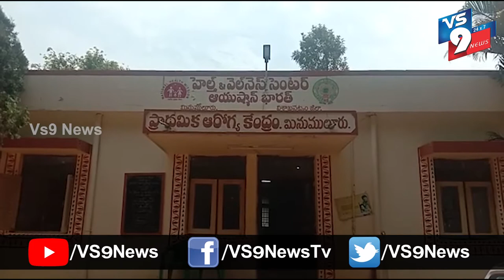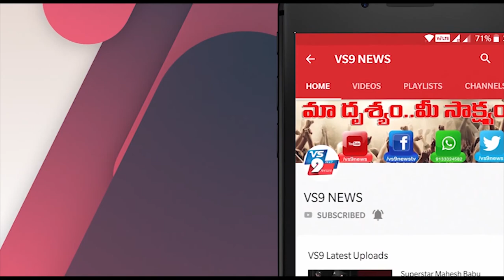ఏసీబీ వలలో మినుములూరు ప్రాథమిక ఆరోగ్య కేంద్రం సీనియర్ అసిస్టెంట్ చెట్టి శోభారాణి ||VS9NEWS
Watch:
ఏసీబీ వలలో మినుములూరు ప్రాథమిక ఆరోగ్య కేంద్రం సీనియర్ అసిస్టెంట్ చెట్టి శోభారాణి.

విశాఖ జిల్లా
పాడేరు మండలంలోని మినుములురు ప్రాథమిక ఆరోగ్య కేంద్రంలో ఏ సి బి దాడులు నిర్వహించారు. సీనియర్ అసిస్టెంట్  చెట్టి శోభారాణి 19 వేలు లంచం తీసుకుంటుండగా అధికారులు పట్టుకున్నారు.